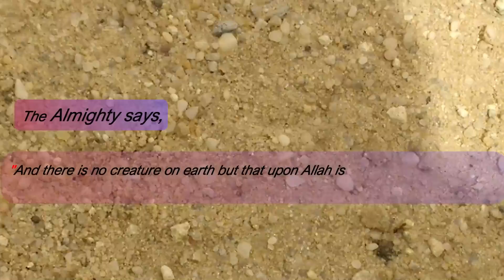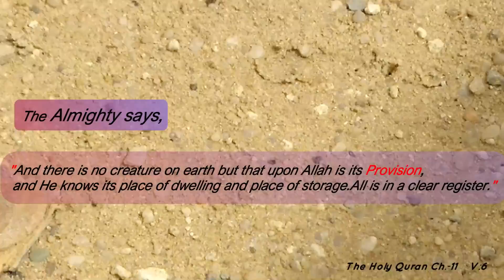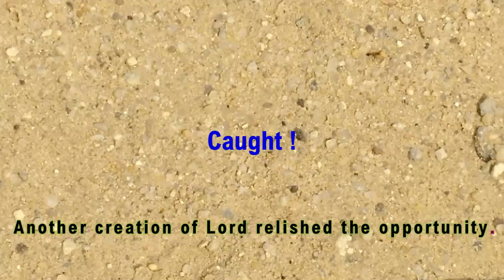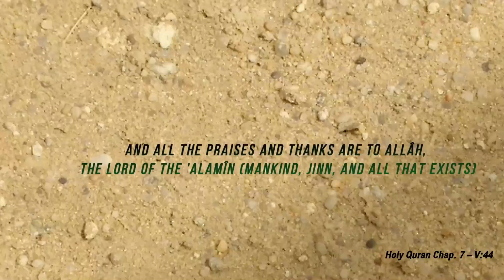How to Thank your Creator -A True inspirational story of an Ant.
True Story of Inspiration, belief and strife for sustenance
This is the Re-make Video for  my Versatile channel Mx-Vlogs which shall be presenting videos on various informative and moral topics of day to day life.
There are many Stories told about ants, their Courage, Zeal, Dedication, enthusiasm, Social behavior, being the creature for source of one or another sort of inspirations man learn from them and get motivated. A Couple of weeks ago, the same inspiration and motivation I came across, though this not to about conquering but the Faith in Almighty for provision and sustenance provided by Him. it’s all about Faith and Believe in God.